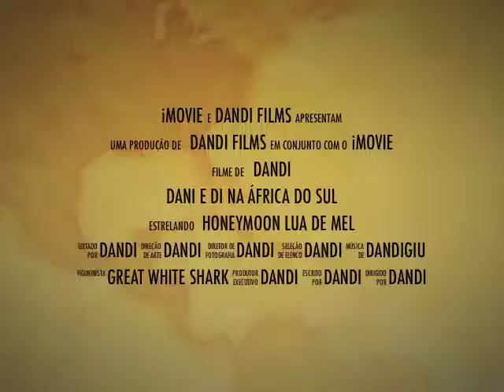white shark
Mergulho com Tubarão Branco - Gansbaai / Africa do Sul
Diving with Great White Shark - Gansbaai / South Africa